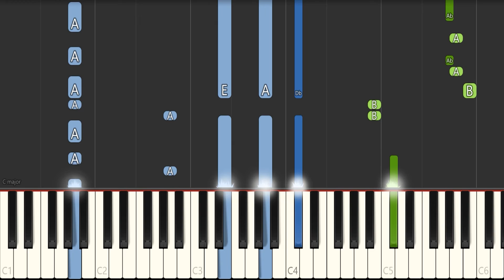YUNGBLUD - Tissues - Piano Tutorial